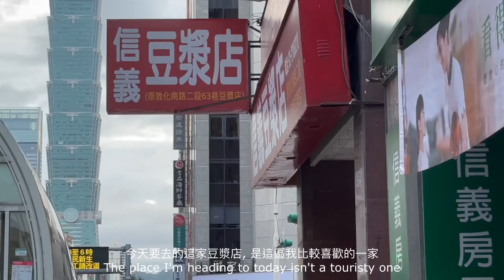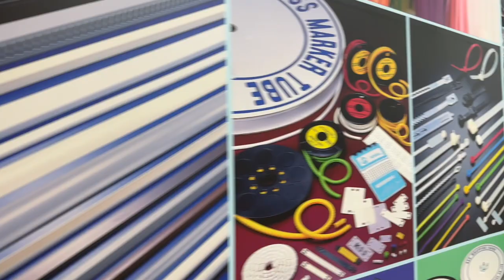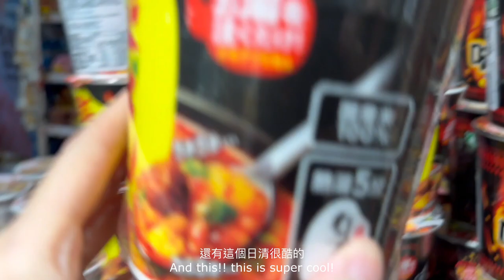Local's To Eat and To-Go |Taipei Daily Vlog(Breakfast, Coffee and Shopping)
Local's To Eat and to go |Taipei Vlog

00:00 Introduction
00:17 Local Breakfast
01:27 City Bike
01:57 Daily Routine
02:51 The Eletric Shopping Plaza (GuangHua)
03:50 DonkiDonki Supermarket
04:50 Spectialty Coffee
05:58 Local home cooking